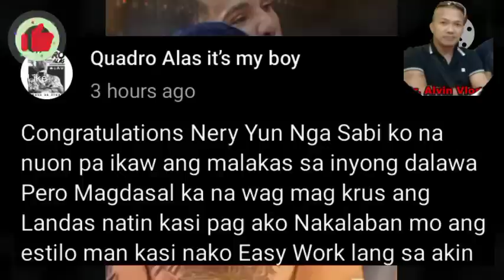CASIMERO VS LUIS NERY EASY WORK? ALAS MAY BANTA KAY PANTERA! SALUDAR BENTA ANG LABAN! REMATCH!